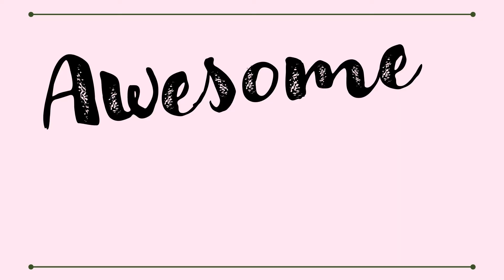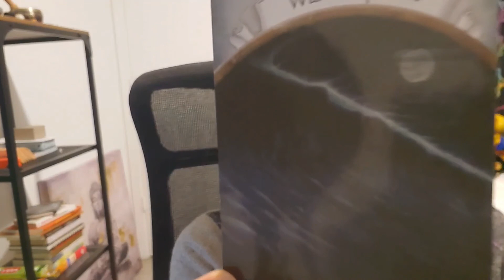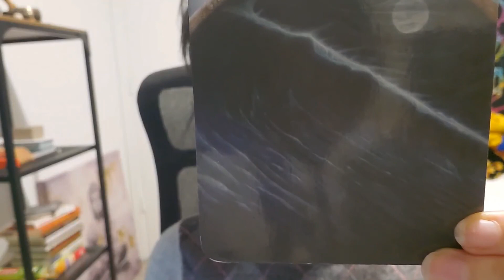February 18 = An Excuse for Icecream and the Secrets of Life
In this episode of The International Holiday Show, we have the opportunity to celebrate Icecream, chat about the secret to life, and receive a surprise message from the universe to help us on our journey today.

Positively Kimberly welcomes donations quickly and easily via PayPal & is grateful for your generosity and support of spreading positivity and joy:

Stay up to date on everything Positively Kimberly by checking us out on social media.

To join our free group for women to gather and express themselves in a safe judgment-free environment:

We don’t really get on Twitter, but maybe one day that'll change…